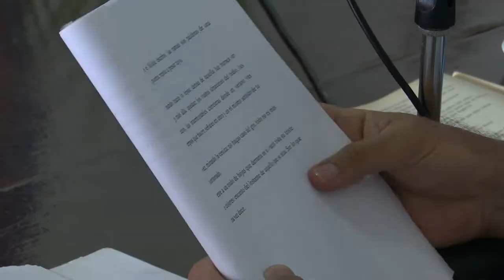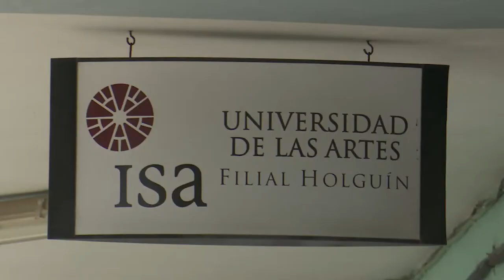Asiste Ministro de Cultura a presentaciones literarias y lecturas de Poesía.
El Ministro de Cultura Alpidio Alonso Grau participa en el programa literario de la Feria del Libro de Holguín. En ese territorio también visitó la filial del ISA, una de las tres del país que existen en Cuba.